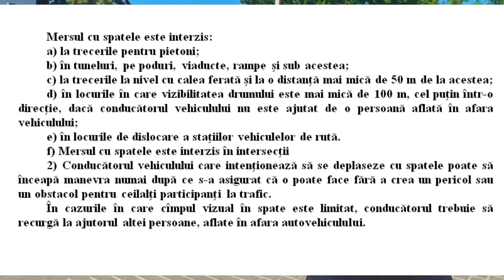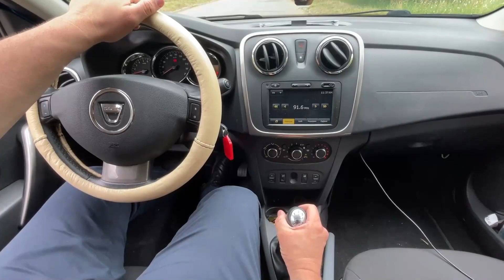Mersul cu spatele. Manevră specială la examenul de obținere a permisului de conducere!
Astazi vom discuta despre mersul cu spatele sau marsarier, gramatical,  fiind corecte ambele expresii, însă în Republica Moldova este, mai des întrebuințată expresia de mers cu spatele, pe care o gasim și regulamentul circulației rutiere și nu expresia din limba franceza, marsarier.
Mersul cu spatele este o manevră importantă  pe care trebuie sa o poata îndeplini fiecare sofer. Din data de 10 mai 2022 la examenului practic de obținere a  permisului de conducere, mersul cu spatele este  o manevră obligatorie pe care trebuie să o poată face candidatul...
Mersul cu spatele este o manevra speciala și nementinerea benzii de deplasare în marsarier pe o distanță de circa  20 de metri se penalizeaza cu 5 puncte de penalizare.
Trebuie să pormim de la regulamentul circulației rutiere care stabilește niște reguli referitoare la mersul cu spatele sau mersul înapoi.
Și anume stabileste unde este interzis să mergem cu spatele
a) la trecerile pentru pietoni;
b) în tuneluri, pe poduri, viaducte, rampe şi sub acestea;
c) la trecerile la nivel cu calea ferată şi la o distanţă mai mică de 50 m de la acestea;
d) în locurile în care vizibilitatea drumului este mai mică de 100 m, cel puţin într-o direcţie, dacă conducătorul vehiculului nu este ajutat de o persoană aflată în afara vehiculului;
e) în locurile de dislocare a staţiilor vehiculelor de rută.
f) în intersecţii

🚦Școala Auto Master Class oferă ore suplimentare pentru pregatire de examene la categoria B 🚗

✅Oferim lecții practice  conform noii metodologii de examinare!
✅Parcul auto este dotat cu mașini noi de model Dacia, Șkoda Fabia, Volkswagen Polo mașini ca la ASP - (МРЭО).
✅ Avem Instructori cu experiență, calmi, răbdători și atenți.
✅Vă așteptăm cu drag, pentru detalii telefonați!
✅Vă așteptăm cu drag!